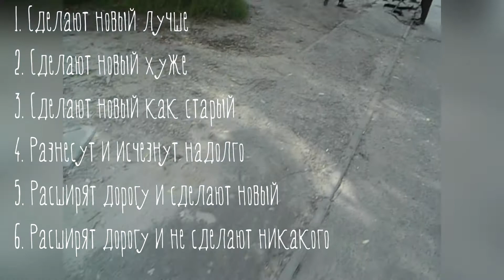Во дворе ломают тротуар. Старый - не на пять баллов, но вполне мог бы ещё послужить.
Через неделю сниму с этой же точки. Узнаем правильный вариант. Делайте ставки, господа!